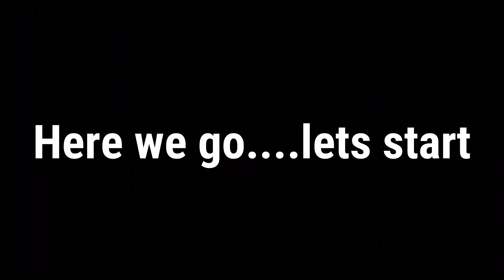How to create Rudra in wwe smackdown Here comes the pain game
in this video i showed you how to create rudra in wwe smackdown Here comes the pain game.